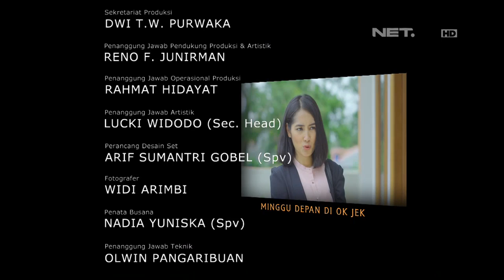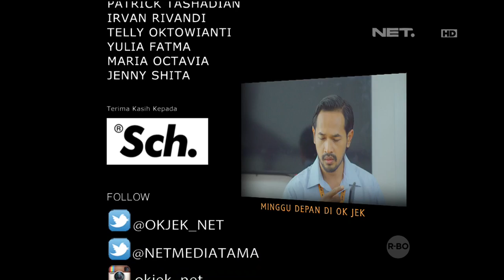OKJEK Episode 50 - 4 Maret 2016 - Part 3/3